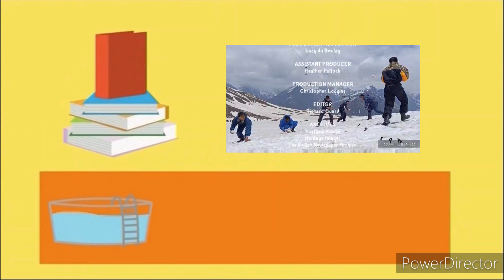PBS Kids Credits: Tales from the Royal Bedchamber (2015)